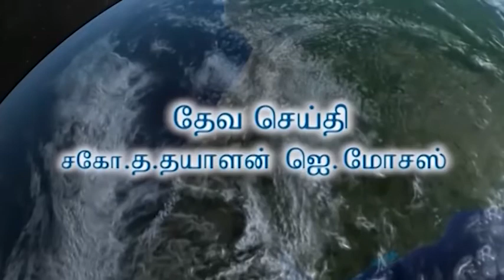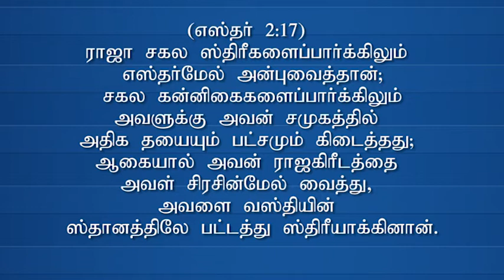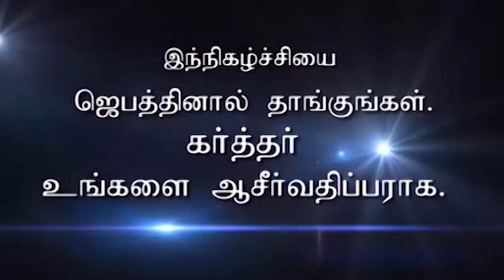CK Medias : Bro. Thayalan J.Moses 13.03.18